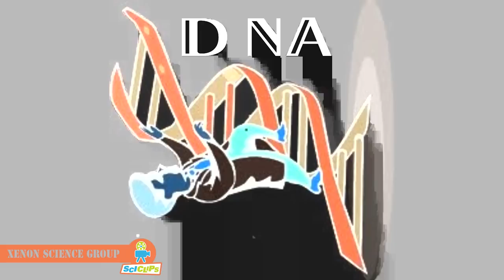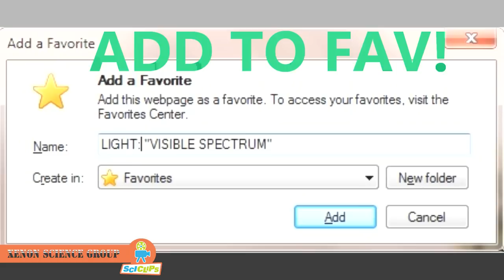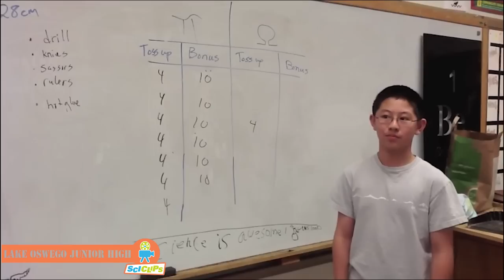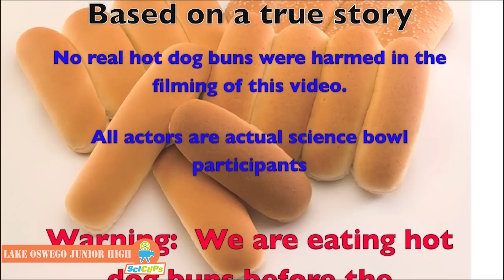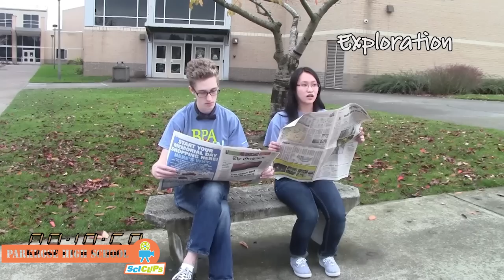2014 SciClips Winners (BPA Regional Science Bowl)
This year, we invited Science Bowl teams to produce short videos that showcase their presentation skills, science acumen and creativity. Congratulations to the winning teams from Ashland Middle School, Lake Oswego Junior High, Xenon Science Group and Parkrose High School.